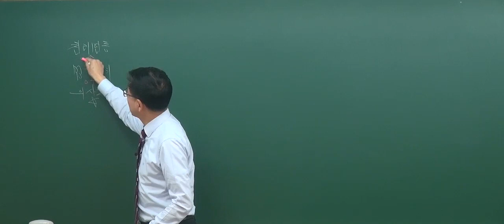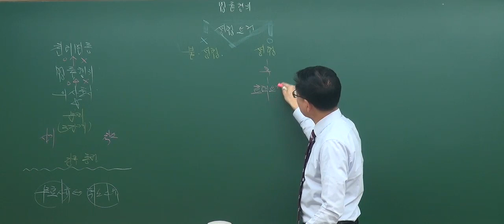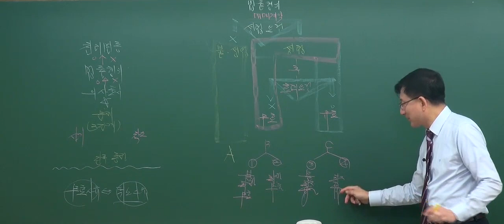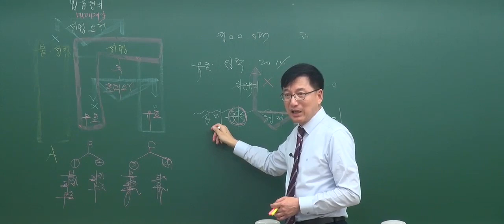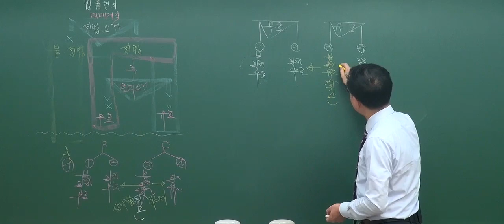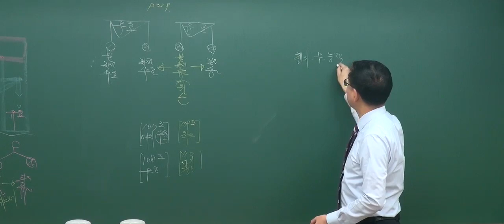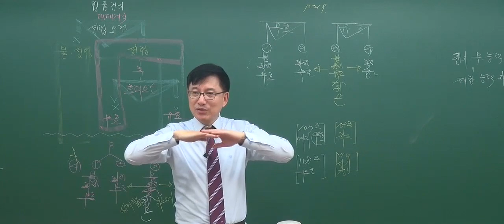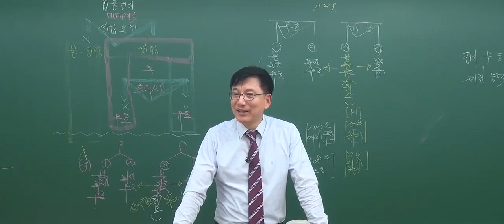[2017기초_2회3강] 공인중개사 강의_민법(이종근)_ 의사표시 3단계(P.204)/성립요건 효력요건 (P219)